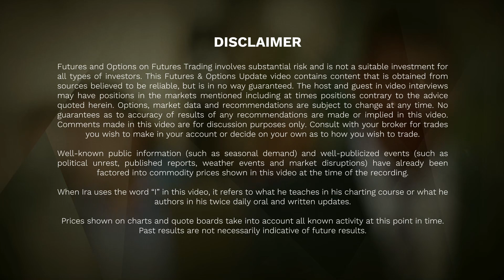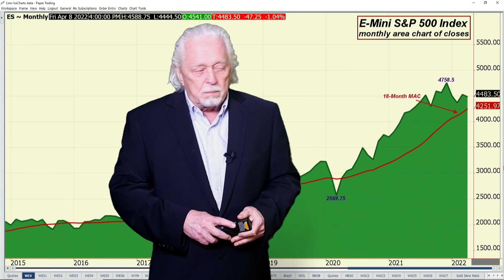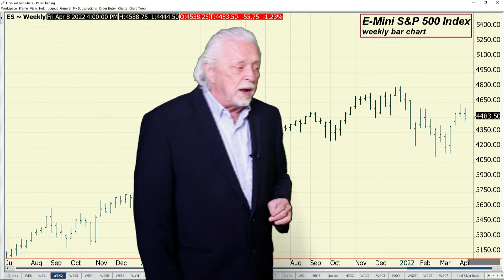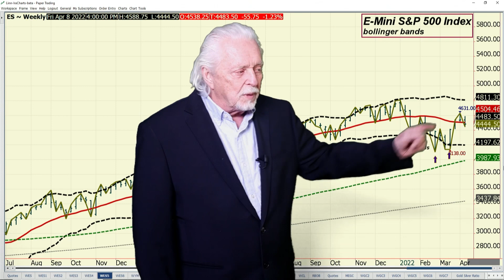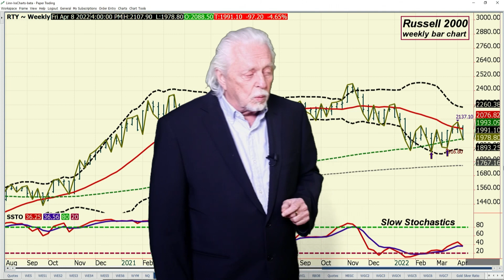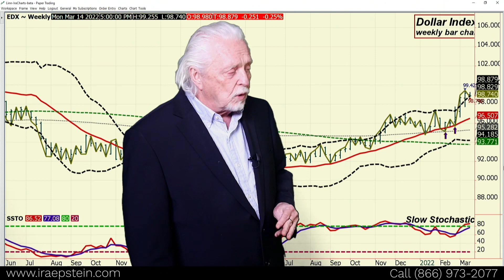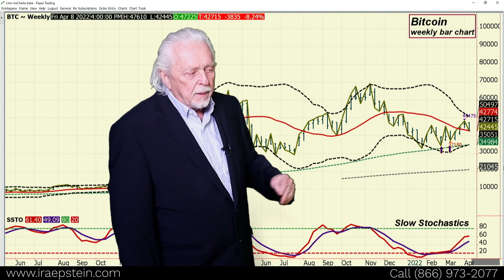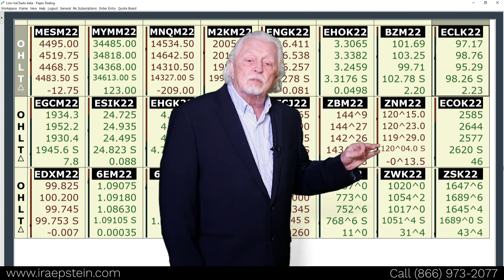Ira Epstein's End of the Day Financial Video 4 8 2022